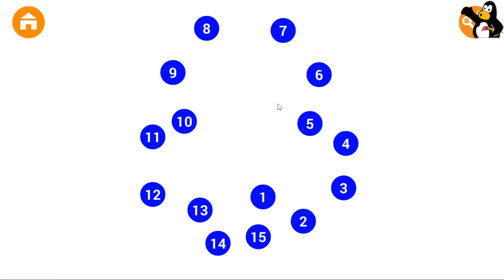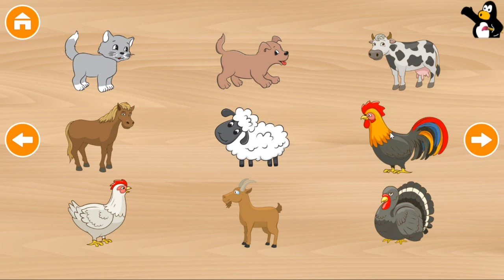Educational for Kids Matching game.